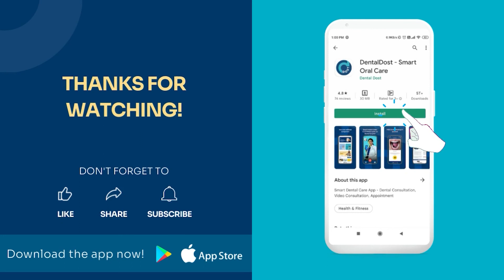Hear how to protect your teeth from the effects of smoking |DentalDost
We know that quitting smoking is a huge personal choice, but let us help you with the best ways to protect your teeth and smile. Smoking does affect your smile in terms of teeth stains, calculus, and dark and puffy-looking gums. Regular teeth cleaning can reverse the effects of smoking on your teeth.
 In this video, we tell you how can you protect your teeth from the effects of smoking with teeth cleaning.

Download the DentalDost App Now.